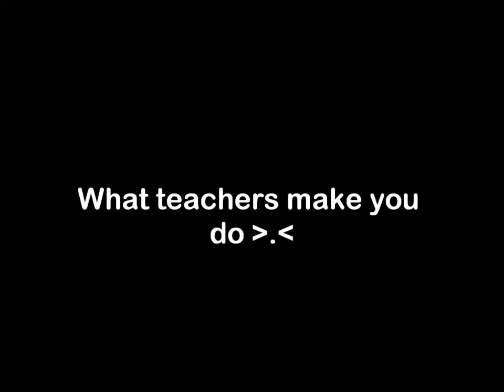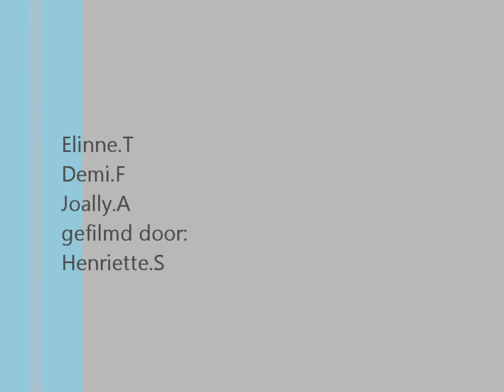Juliana-DLG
Colegio San.Augustin Elinne.T,Joally.A,Demi.F   KLAS 1D  Juf:Jarissa Dubero de opdracht was zelf opkomen met een dans dat past bij het liedje